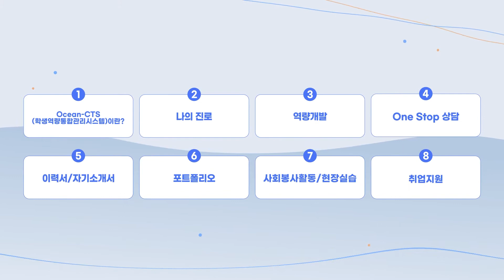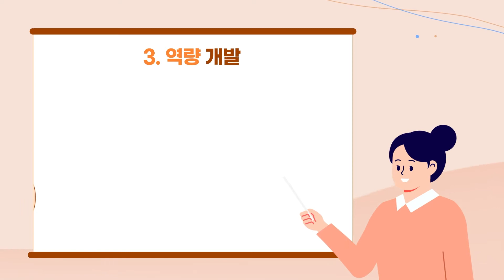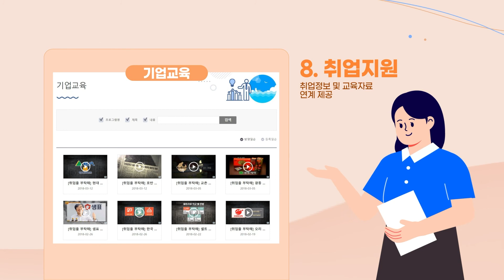한국해양대학교 교육혁신원 Ocean-CTS(학생역량통합관리시스템) 활용 홍보영상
한국해양대학교 교육혁신원 Ocean-CTS(학생역량통합관리시스템) 활용 홍보영상입니다.